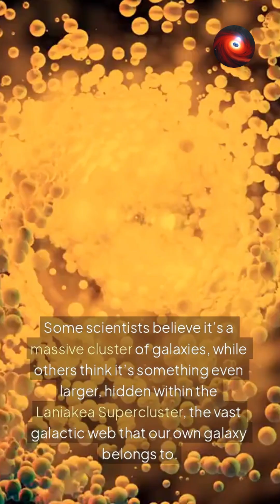The Great Attractor – A Cosmic Mystery Pulling Our Galaxy!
Something massive is pulling the Milky Way—and we have no idea what it is! Scientists call it The Great Attractor, a hidden force dragging our galaxy and thousands of others toward it at 14 million mph. Could it be a supercluster? A giant black hole? Or something beyond our understanding? Watch now to uncover this mind-blowing cosmic mystery!